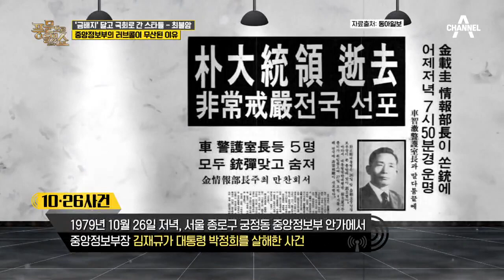최불암은 정계에서 꾸준한 러브콜을 받았다?! 故 정주영 회장이 그를 영입한 방법! | 밀착토크 풍문으로 들었SHOW 231 회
고 정주영 회장이 창당한
통일국민당 소속으로 출마했던 최불암!

채널A ‘풍문으로 들었쇼’
매주 월요일 밤 11시 20분 채널 고정!